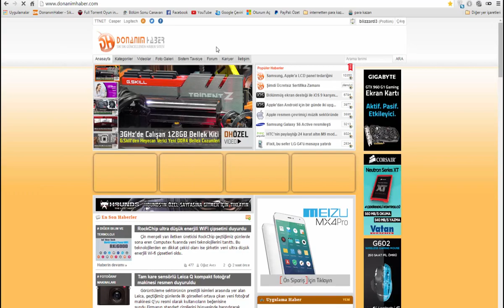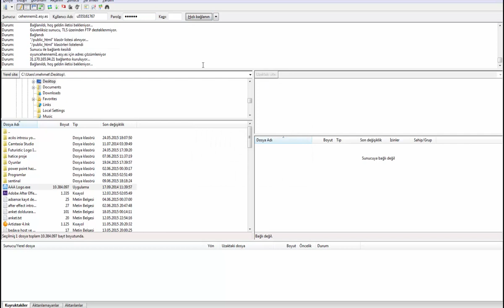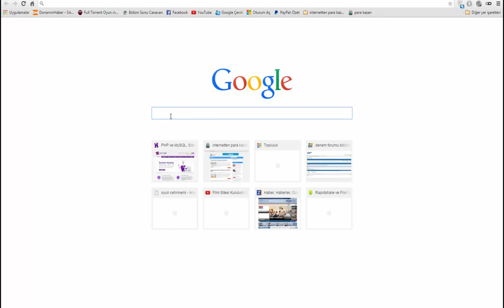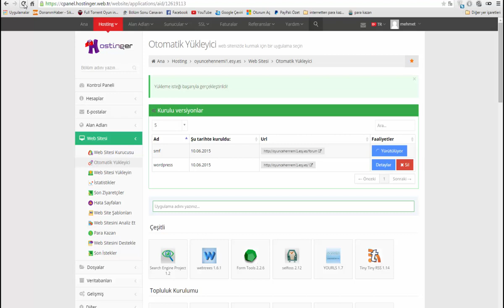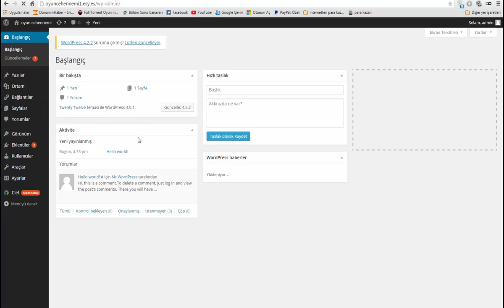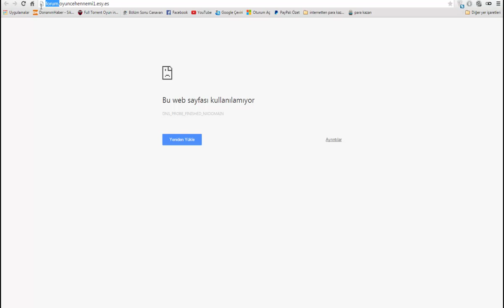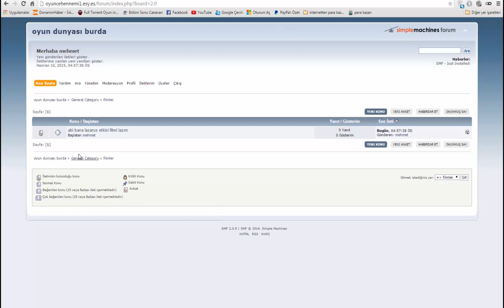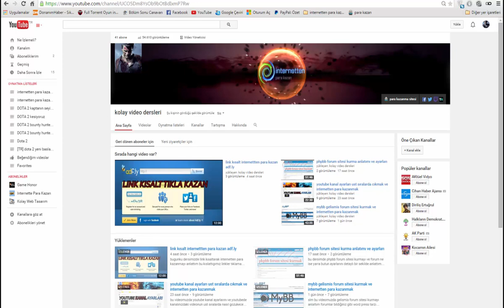word presse içine forum kurmak